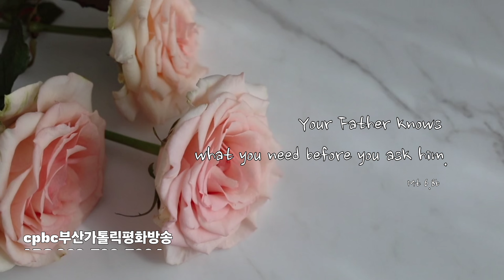[캘리思go!치다] 너희 아버지께서는 너희가 청하기도 전에 무엇이 필요한지 알고 계신다. - 마태오 6.8b (2/20)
3.인스타그램 팔로우/ 댓글남기기.

4.카카오채널 (부산가톨릭평화방송 채널 가입) / 댓글 남기기.